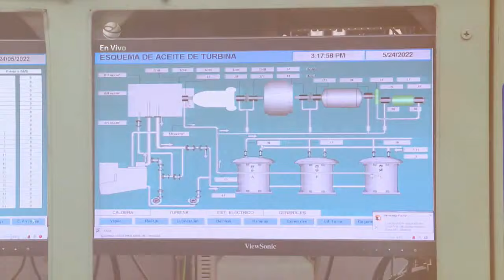Actualidad energética en Cuba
En este espacio informativo ofrecemos detalles de la situación electroenergética en el país para esta jornada, a través de las declaraciones que ofreció hoy el Ingeniero Lázaro Guerra Hernández, director Técnico de la UniónEléctrica de Cuba, al periodista Bernardo Espinosa. Veamos.